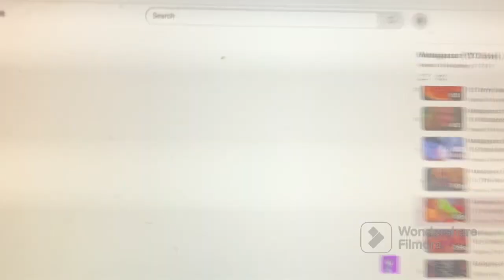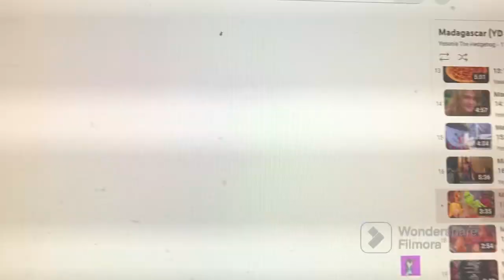Madagascar (Jr style) part 17 final battle